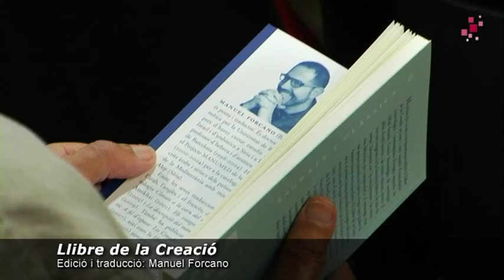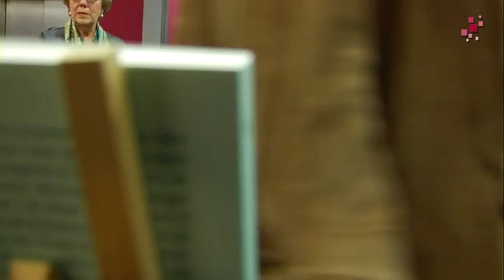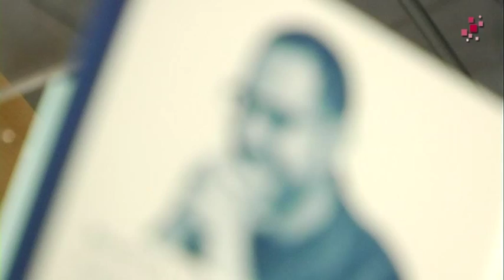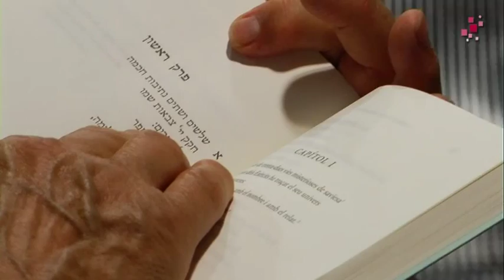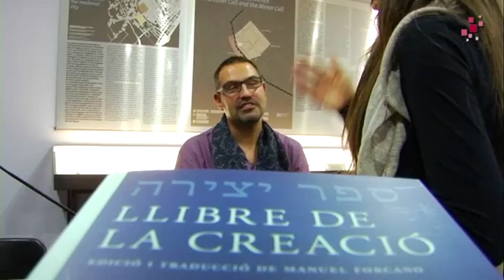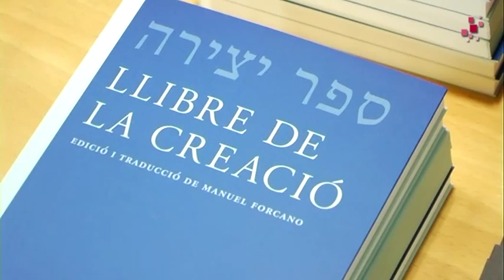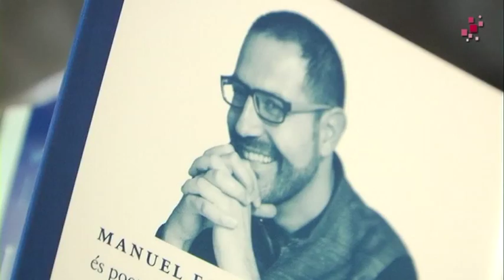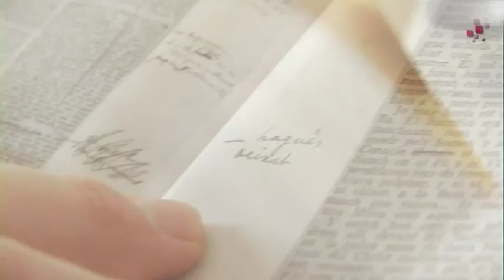[Fragmenta] Presentació del "Llibre de la Creació" (Trad. Manuel Forcano)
El "Llibre de la Creació" fou presentat el dimecres dia 3 d'octubre de 2012 al MUHBA El Call davant prop d'un centenar de persones que omplien la sala i d'altres que ho van seguir gràcies a uns altaveus instal·lats a la plaça. Comptà amb les intervencions del caputxí Enric Cortès, hebraista i doctor en Bíblia, el poeta i doctor en filologia semítica Manuel Forcano, traductor i curador de l'obra, i Mario Satz, llicenciat en filologia hispànica i escriptor. La cantant Lídia Pujol va cloure l'acte recitant uns fragments del llibre.

És una producció de Clack.